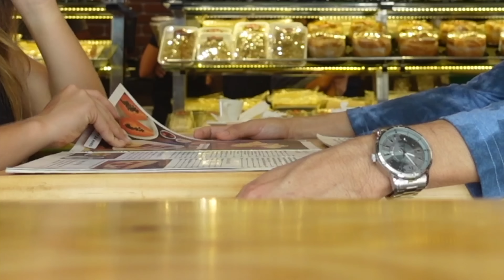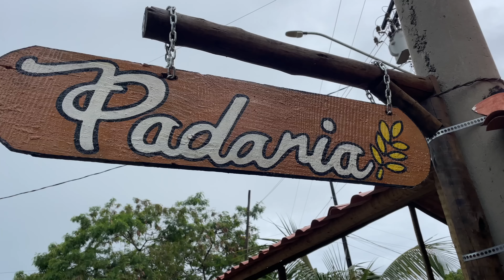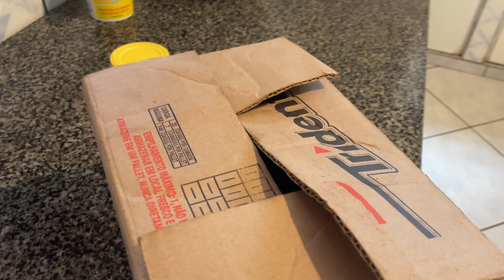CARLA JOACĂ ÎN TELENOVELE ÎN BRAZILIA!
Nu ești încă abonat? Pai, de ce?! În fine, nu este totul pierdut, o poți face aici:

Mulțumesc celor care au ales sa doneze pentru sustinerea acestui canal!

Cont Revolut:
Voicu Lavinia-Mihaela
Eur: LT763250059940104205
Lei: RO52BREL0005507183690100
BIC: REVOLT21
link rapid: @iamfamily

BANCA TRANSILVANIA:
Voicu Lavinia-Mihaela
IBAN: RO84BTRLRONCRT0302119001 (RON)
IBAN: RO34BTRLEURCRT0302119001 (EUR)